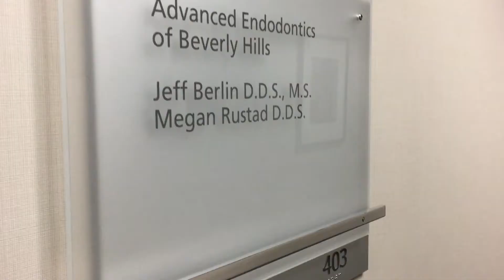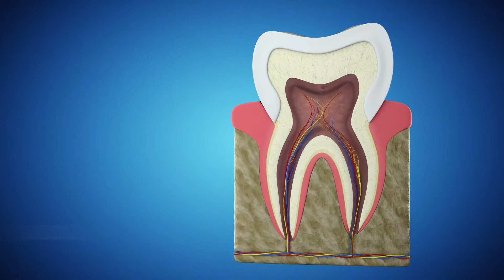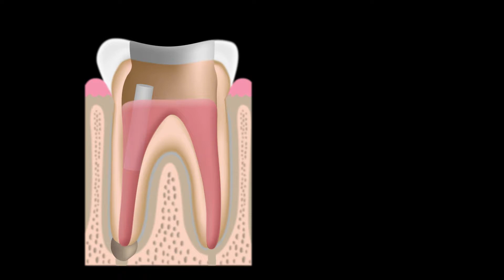Advanced Endodontics (Beverly Hills CA Endodontist)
Learn more about Advanced Endodontics of Beverly Hills.

Mission Statement
Our goal is to provide unsurpassed quality in a caring and compassionate environment of professionalism and clinical excellence.  We hope to exceed your expectations.

Dr. Jeff Berlin

Jeff received his Doctor of Dental Surgery Degree summa cum laude from the Ohio State University in 1999. After graduation, he continued his training with a certificate of Advanced Education in General Dentistry from the University of California, Los Angeles. Dr. Berlin then returned to the Midwest to specialize in Endodontics as well as earn a Master’s Degree in Oral Biology from the Ohio State University. Dr. Berlin is interested in investigating pain management techniques for dentistry. His Master’s Thesis explored the efficacy of supplemental anesthetic techniques and the systemic effects of anesthetics commonly used in the field of dentistry. Dr. Berlin has published numerous articles in several peer-reviewed journals and he has spent time as a clinical instructor at the UCLA School of dentistry. When not at work, Dr. Berlin enjoys spending time with his family. He is happily married with two beautiful children, Jake and Ellie.

Dr. Megan Rustad

Megan received her Doctor of Dental Surgery Degree with honors from the UCLA School of Dentistry, graduating among the top of her class. Following graduation, she gained additional advanced dental training during a general practice residency at the VA, Sepulveda Ambulatory Care Center in North Hills, CA. After working in private dental practice in West Hollywood CA, she decided to follow her true passion by specializing in Endodontics at the Herman Ostrow School of Dentistry of USC. Dr. Rustad is a Board Certified Endodontist which requires presenting an accepted portfolio of complex cases followed by passing a very rigorous oral and written exam. Dr. Rustad has a warm bedside manner. Her experience, attention to detail, and calming manner makes our patients feel at ease. Married for more than thirteen years to her husband, Tregg, Dr. Rustad is a mother, an avid hiker, surfer, and proud owner of two dachshunds.